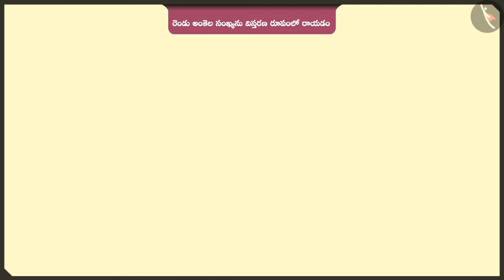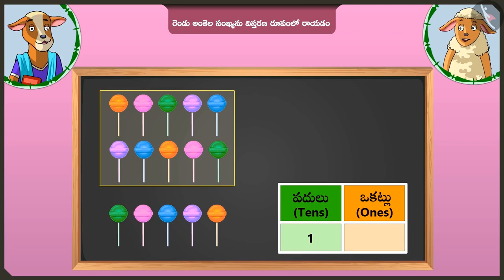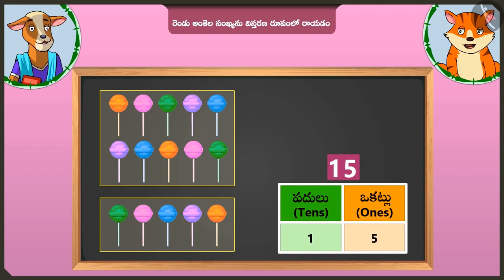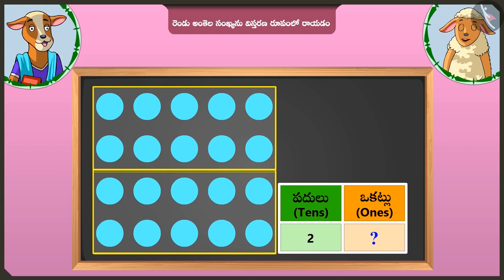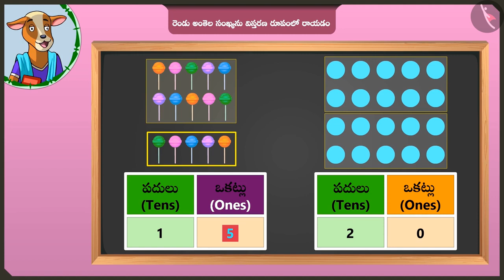Count and Write 2-digit number in tens and ones